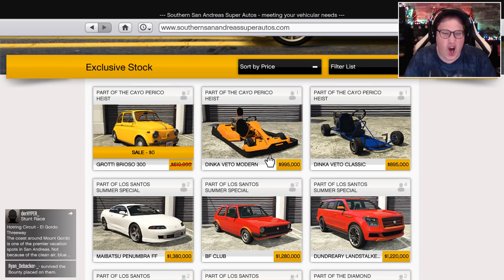NIEUWE GRATIS 'FIAT 500' IN DE SNEEUW! (GTA V Cayo Perico Heist DLC)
Er is weer een nieuwe DLC toegevoegd aan GTA V Online namelijk de 'Cayo Perico Heist DLC' welke verschillende nieuwe voertuigen introduceert zoals in deze video de 'Grotti Brioso 300' oftewel de 'Fiat 500'! Vond je de video leuk? Ram dan op die 'like' knop!

● Lid worden voor extra's op mijn kanaal!

Yo mensen, welkom op mijn kanaal. Mijn naam is Jan oftewel Yarasky, op dit kanaal vind je voornamelijk FPS games van Call of Duty tot Fortnite en veel meer random games zoals GTA V! De meeste filmpjes die je ziet zijn allemaal *live* opgenomen. Dit houd in dat ik speel en praat tegelijker tijd! - Yarasky